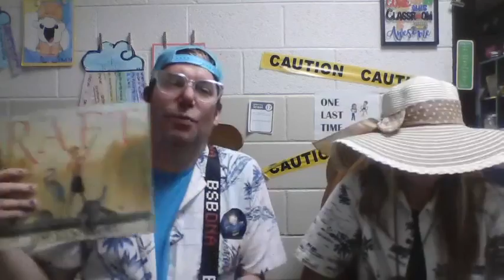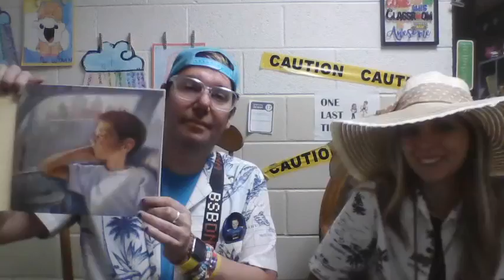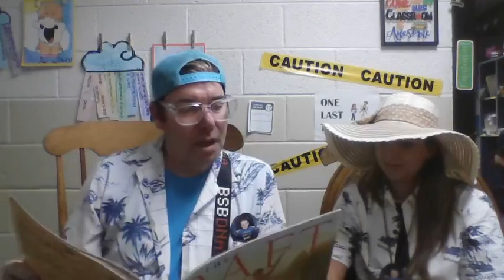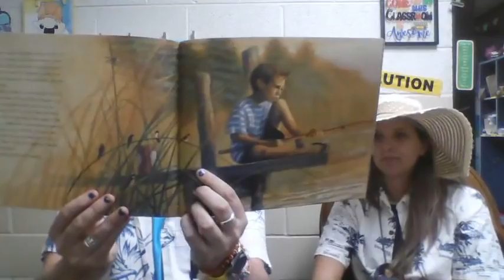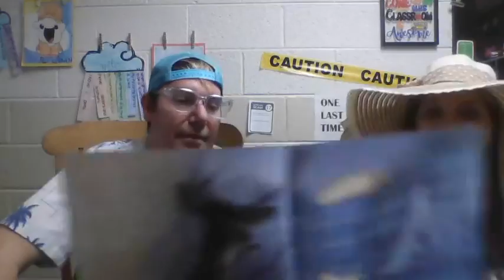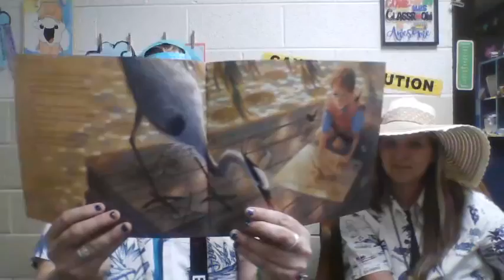THE RAFT by 3rd Grade Magic!